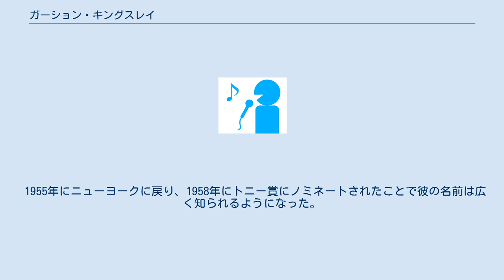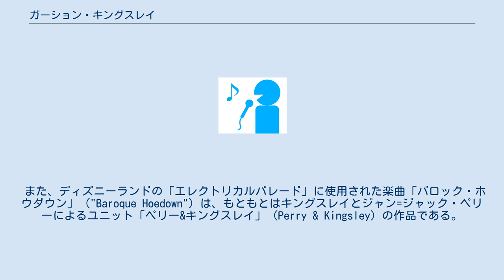ガーション・キングスレイ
ガーション・キングスレイ（Gershon Kingsley、1922年10月28日 - 2019年12月10日）は、アメリカの作曲家。
ドイツ生まれ。
本名、Götz Gustav Ksinski（ゲッツ・グスタフ・クシンスキ）。
 1922年、ボーフムでユダヤ系ドイツ人の家庭に生まれる。
1938年、ナチスの迫害を逃れてパレスチナに移住した。
1946年にアメリカ合衆国に移住、アメリカ移住当初、ニューヨークのジュリアード音楽院に入学しようとしたが、高校を卒業していなかったため入学を認められなかった。
そこでロサンゼルスで夜間の高校を卒業した後、ロサンゼルス音楽学校（Los Angeles Conservatory of Music、現：カリフォルニア芸術大学）で音楽を学ぶ。
 1955年にニューヨークに戻り、1958年にトニー賞にノミネートされたことで彼の名前は広く知られるようになった。
ジャズバンドで活動した後、電子音楽の先駆者の一人となる。
シンセサイザーを使用した1969年の楽曲「ポップコーン」の作者でもある。
 また、ディズニーランドの「エレクトリカルパレード」に使用された楽曲「バロック・ホウダウン」（"Baroque Hoedown"）は、もともとはキングスレイとジャン=ジャック・ペリーによるユニット「ペリー&キングスレイ」（Perry & Kingsley）の作品である。
 2019年12月10日、ニューヨークの自宅で死去。
97歳没。